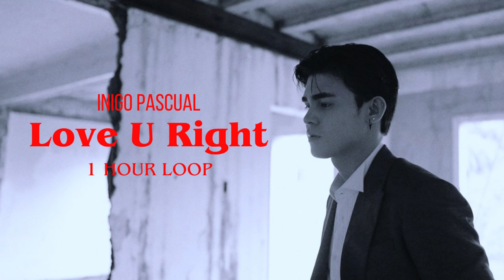Love U Right | Inigo Pascual (1 HOUR LOOP)